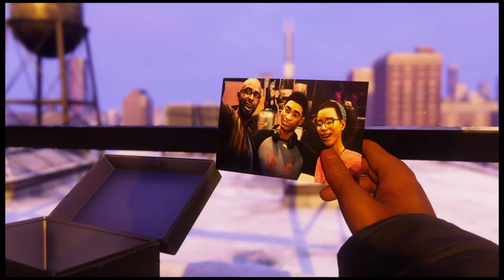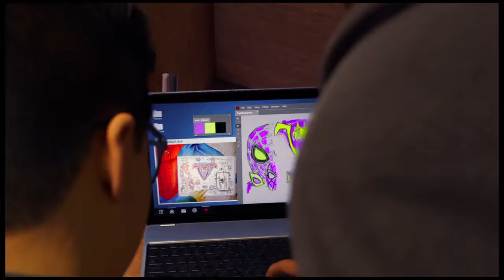Saving the day and crafting a new suit Marvel's Spider-Man: Miles Morales gameplay walkthrough pt.5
There’s a new villain in town??? The names tinkerer and she’s none other than phin miles’s best friend. And even more we discover invisibility as another power